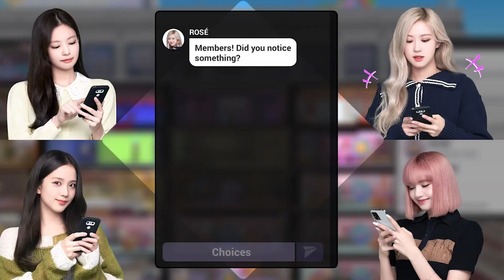Chat with BLACKPINK | BLACKPINK THE GAME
BLACKPINK members progress through the talks with our Producers!
Won't be long before they become the world's biggest artists all thanks to you, Producers!

프로듀서님과의 대화로 무럭무럭 성장하는 블랙핑크 멤버들!
세계 최대의 아티스트가 되는 날도, 최고의 회사로 쑥쑥 자라는 날도 머지 않았죠?
모두가 프로듀서님의 관심과 사랑 덕분이에요!